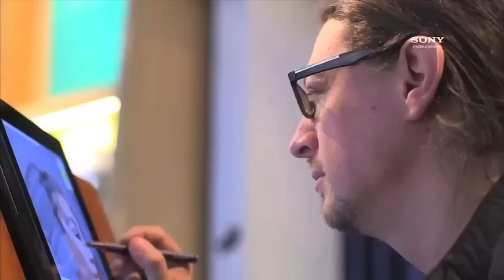ArtRage in SonyVAIO Video on Times Square Sony Billboard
ArtRage Artist will paint live at selected Sony stores thru Dec 23. New York, Los Angeles, San Francisco & Houston. Location info below.

Get your Portrait drawn and try out painting without the mess:)

Sony Plaza NYC Tue-Fri 4-8 PM, Sat-Sun 11 AM-7 PM

Sony Long Island Tue-Fri 6-10 PM, Sat-Sun Noon-8 PM

Datavision, NYC Tue- Fri 4-8 PM, Sat-Sun 11 AM-5 PM

Sony Houston Tue-Fri 5-9 PM, Sat-Sun 11 AM-7 PM

Sony Costa Mesa Tue-Fri 5-9 PM, Sat-Sun 11 AM-7 PM

Sony Century City Tue-Fri 5-9 PM, Sat-Sun 1-9 PM

Sony Palo Alto Tue-Fri 4-8 PM, Sat-Sun 11 AM-7 PM